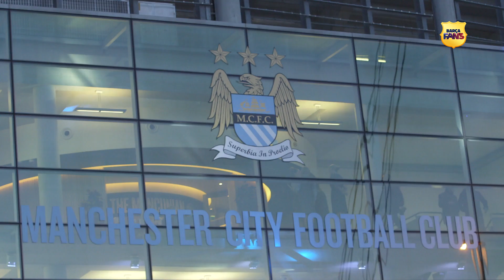INSIDE VIEW: Manchester City - FC Barcelona (UCL 2014/15)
The first leg of FC Barcelona's Champions league last-16 tie with Manchester City. We take a look back at what went on behind the scenes of the 1-2 win in Manchester. Check out this exclusive, behind-the-scenes look at that wonderful night in Manchester.